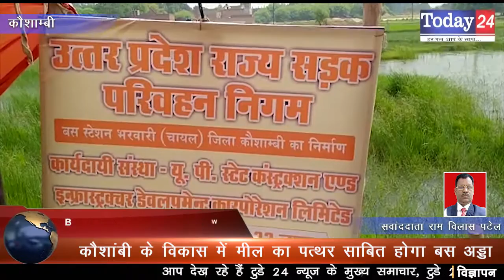कौशांबी के विकास में मील का पत्थर साबित होगा बस अड्डा | Today24